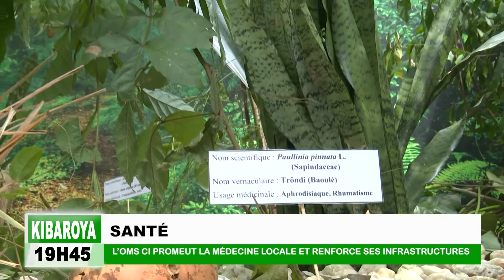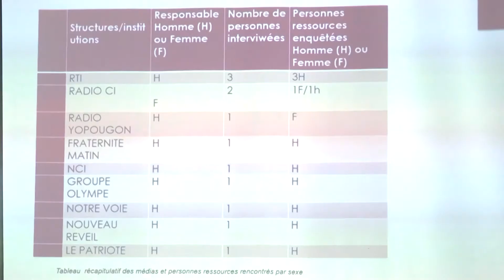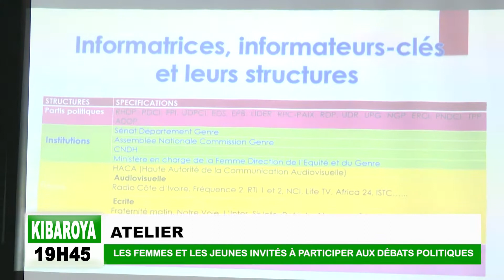Kibaroya 19H45 du jeudi 23 septembre 2021 présenté par Aldiouma Bocoum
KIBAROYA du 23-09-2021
Présentation : Aldiouma Bocoum